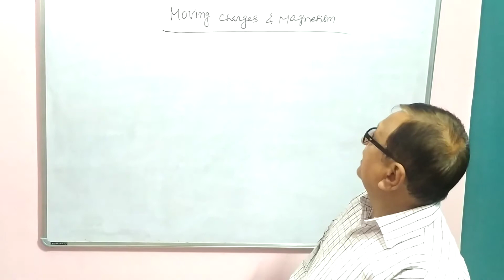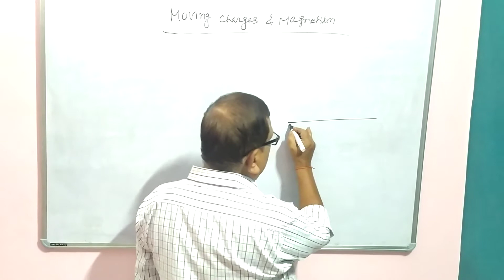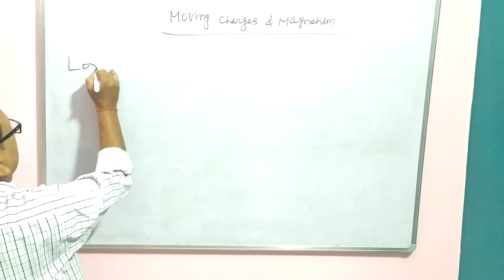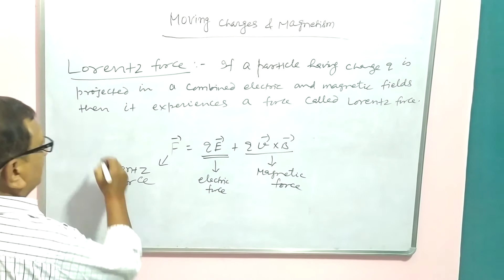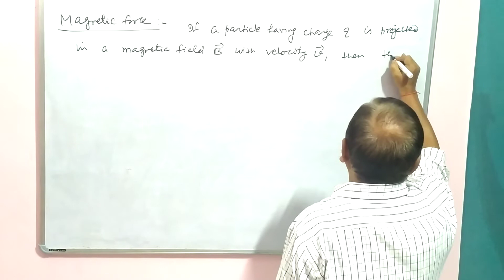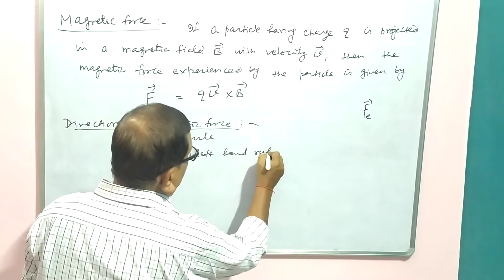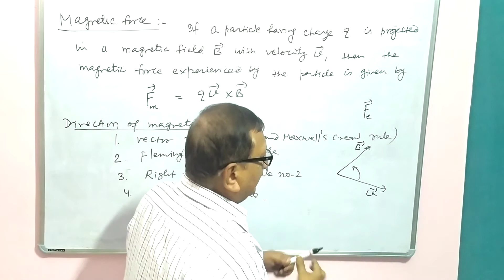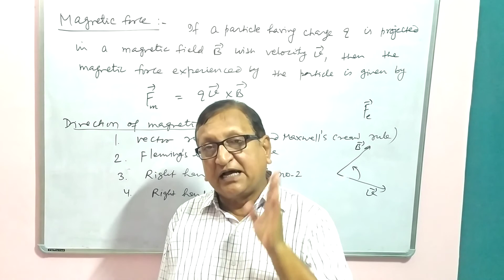L - 1 || Introduction to Lorentz Force